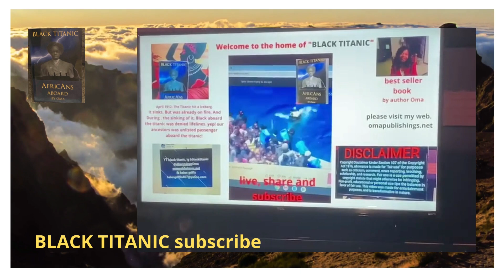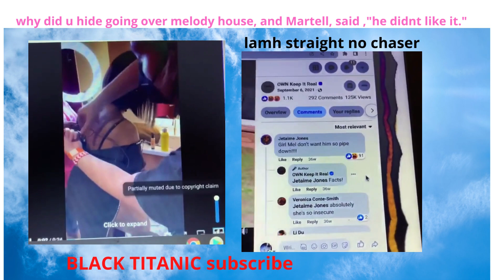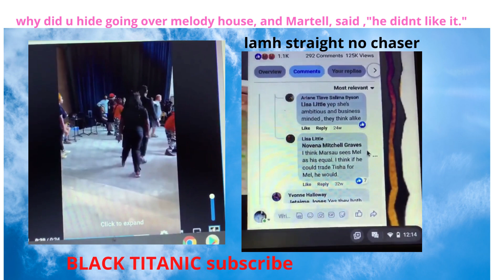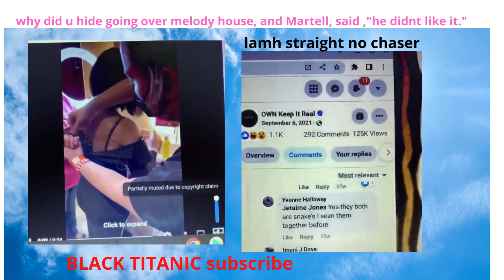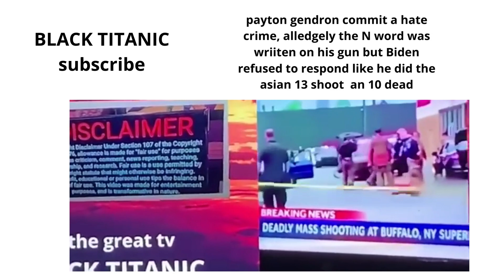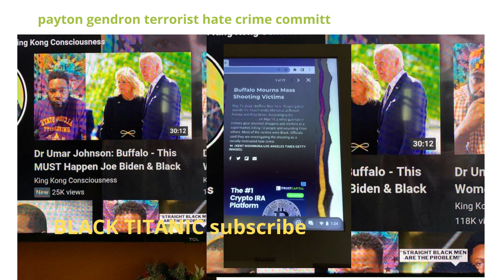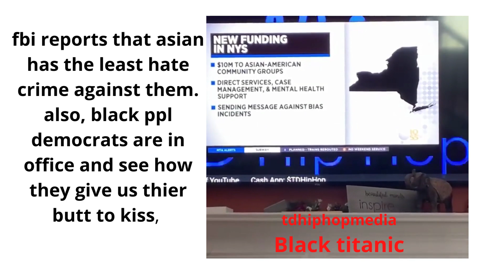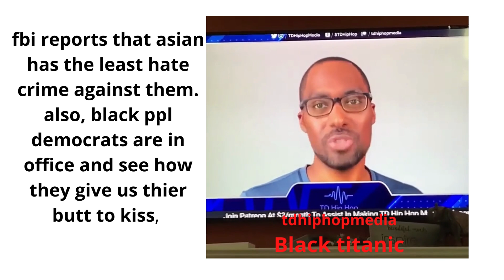TishaScott accuse Marsau of MelodyShari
octhegreatv colormepynk empressradio generationalviewpoint tdhiphopmedia Tisha is accusing Marsau of going behind her back to melody. Mass shooting in buffalo new york. 10 dead. hate crime by Payden Gandron.